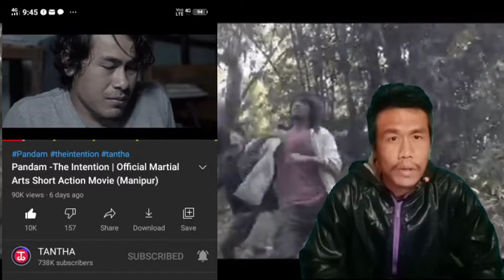Pandam - The Intention | Official Martial Arts Action Movie | Manipur | Reaction Video | John 007s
hi, friends here is my reaction on another  manipuri  short film pandam the intention martial arts movie  reaction , hope you liked it 👍🏻 thank you.

Pandam
Credit video :

Kanglei Trickers Presents
In Association with Tantha
Casting : (senior female artist) mama - Monilata YengkokPam
Kanglei Trickers Members
Wattaba Mangang
Abung Ningthoujam
Samananda Sharma
Asitya Kh
Abhijit Mangang
Angamba Meitei
Jetly Yumnam
Ricky RK
Lanchenba Raj
Cinematography : Bankim Artline
Producer: Kanglei Trickers Wattaba Mangang

Queries Solved :
1. pandam the intention official martial arts action movie manipur reaction video John 007s
2. pandam the intention
3. official martial arts action movie manipur
4. reaction video
5. John 007s
6. manipuri film pandam
7. pandam
8. manipur short film pandam 2020
9. manipur movie
10. pandam reaction video